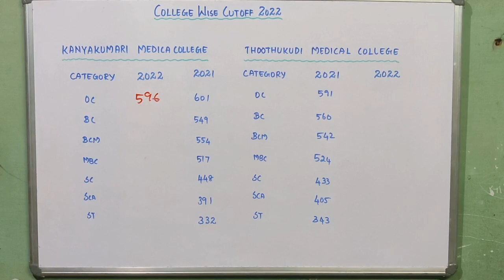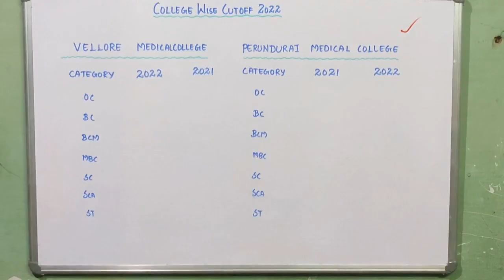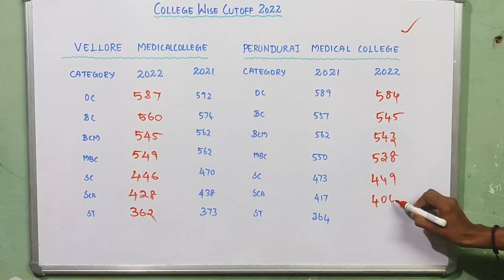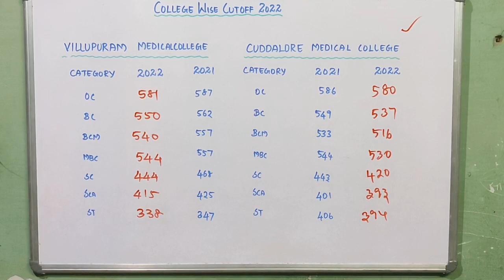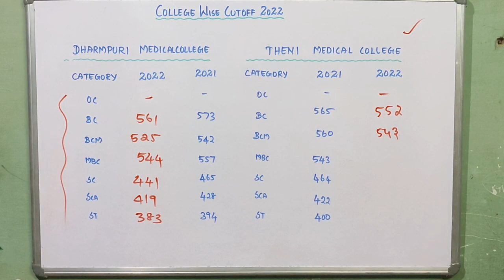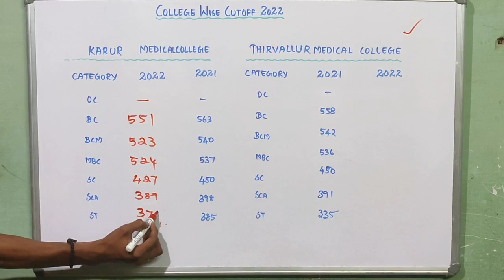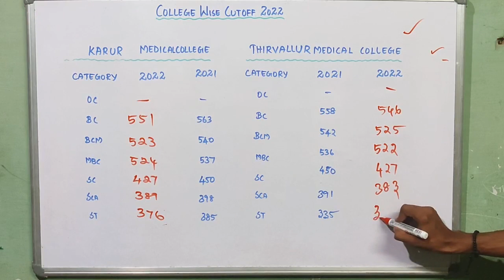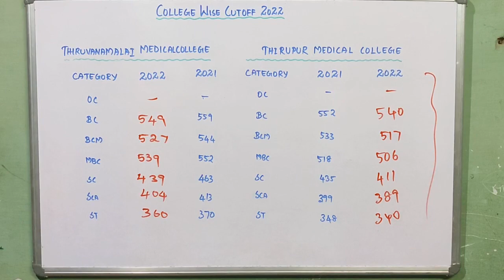Pure government medical college wise cutoff 2022| part2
11th/12th/neet/icar/cucet entrance exam short tips and tricks # ncert line by line#neet#cucet exam icar exam#sreenivas#neet toppers tricks

SREENIVAS MOHAN